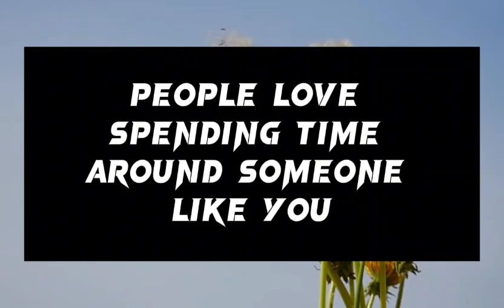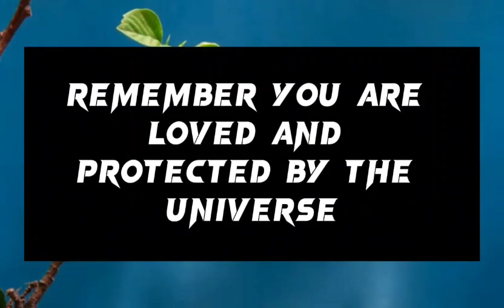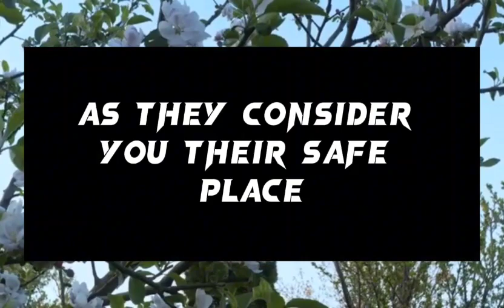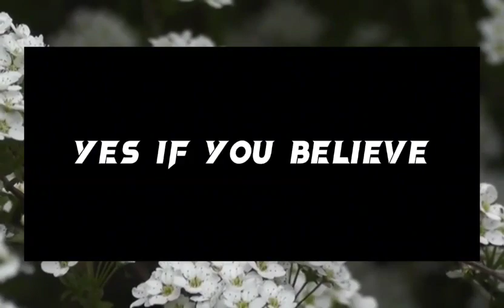Angel message: Live Life Fully & Abundantly...💌 God message || Universe message